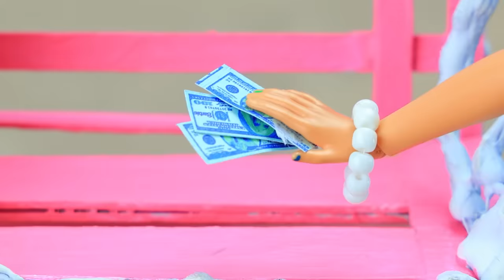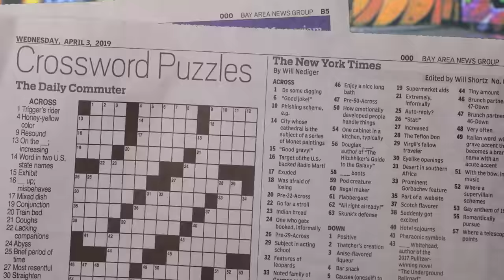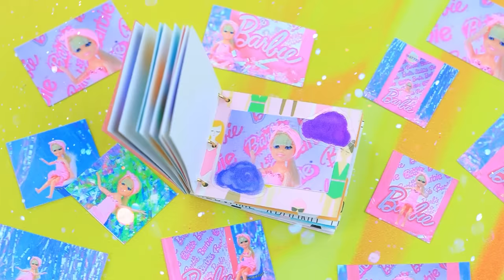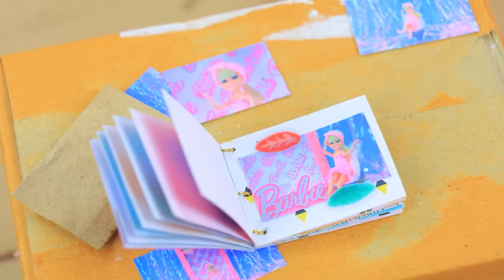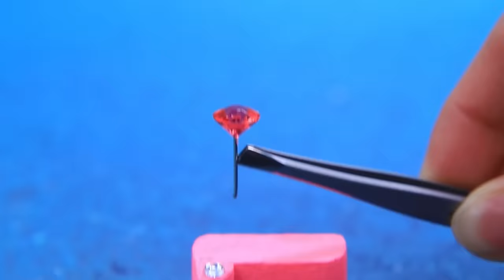Rich vs Broke Barbies with Their Babies / 32 Dolls DIYs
Welcome to an exciting adventure in the world of style, luxury, and creativity! In this captivating video, "Poor Barbie vs. Rich Barbie," we present to you 32 thrilling ideas for transforming your favorite dolls. Immerse yourself in the story of two dolls, each living in their own world - one in pursuit of style, even on a limited budget, and the other surrounded by wealth and luxury.

Supplies and tools:
• Fur coat;
• Fabrics;
• Fake belly;
• Decorative stones;
• Ribbons;
• Chains;
• Scraps;
• Pastel colors;
• Burlap;
• Cardboard;
• Cocktail straws;
• Yogurt packaging;
• Wooden sheet;
• Wheels;
• Button;
• Sticks;
• Mirror;
• Jewelry box;
• Sieve;
• Acrylic paints;
• Tulle;
• Plastic;
• Greens (artificial leaves or foliage);
• Sponge;
• Plastic chair;
• Cap;
• Foam paper;
• Wooden stick;
• Beads;
• Threads;
• Pompoms;
• Floral wire;
• Decorative eyes;
• Kinder (probably referring to Kinder Surprise eggs or products);
• Fluffy fabric;
• Ribbon;
• Part of a T-shirt.